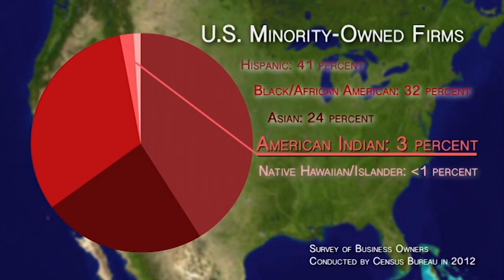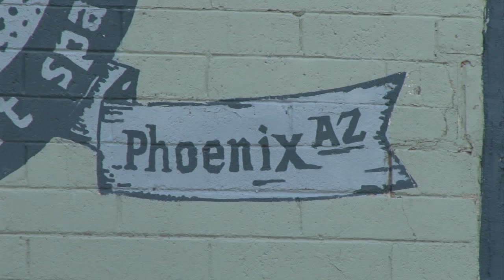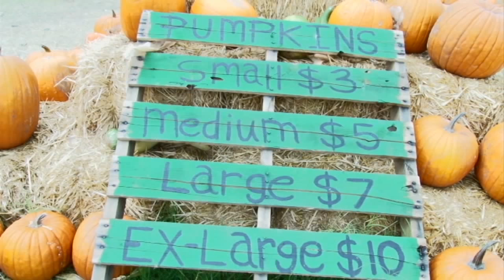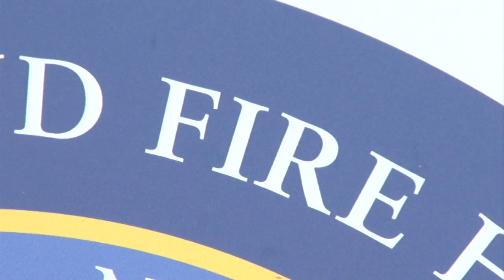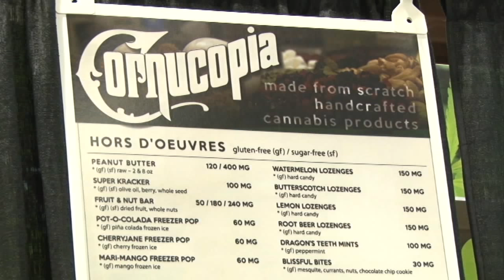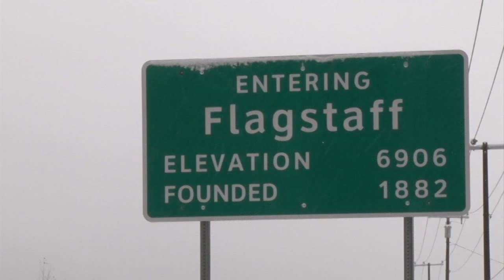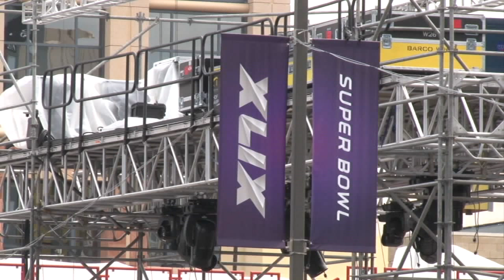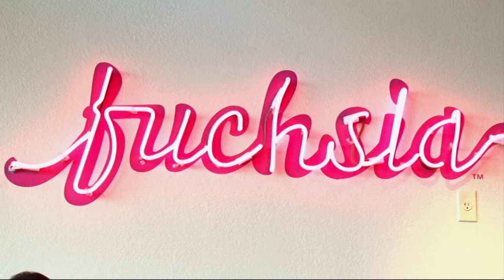Cronkite News 12/23/2015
This special edition of Cronkite News focuses on business news stories covered this year.